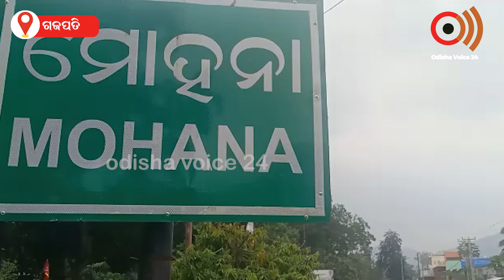ବସ ସହ ବୋଲେରୋ ଧକ୍କା ଅଳ୍ପକେ ବର୍ତ୍ତିଲେ ଯାତ୍ରୀ